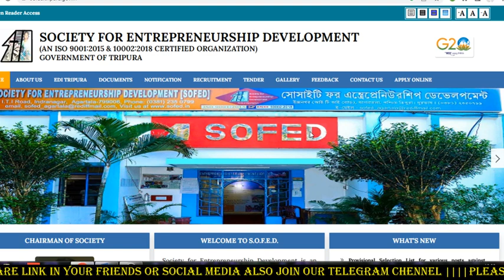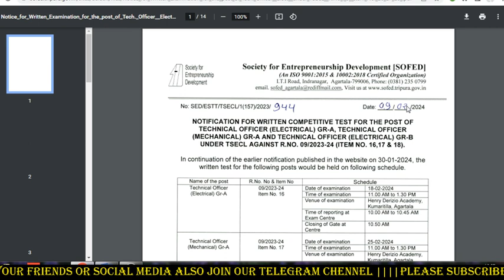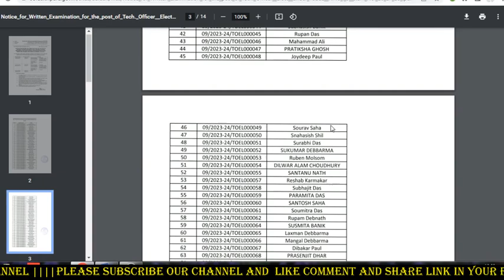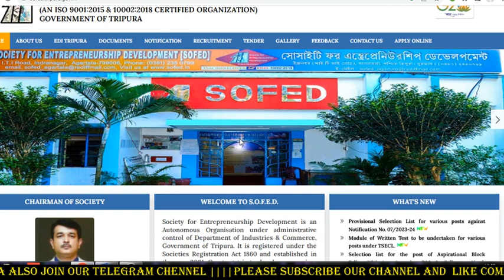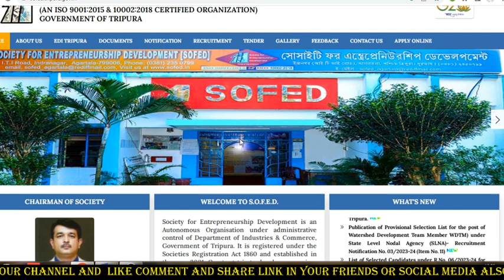SOFED এর Examination Date & venue Out 2024 | ডেকেনিন কুতায় Exam হবে এবং কবে হবে